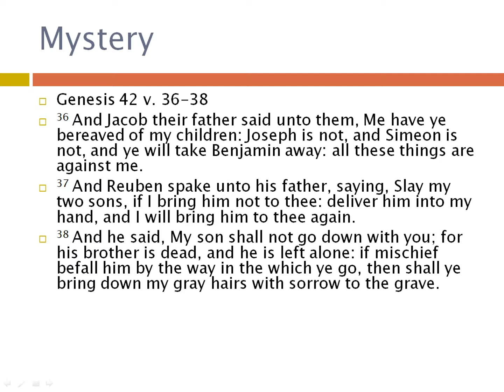What would I do (4) - Can you Handle It | Simple Bible Teaching